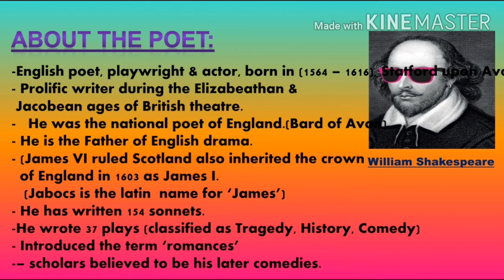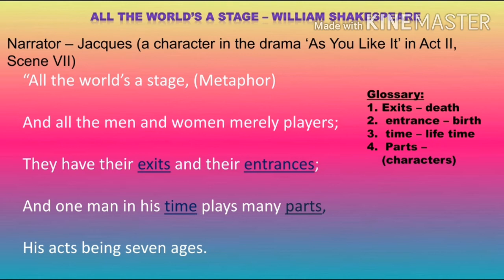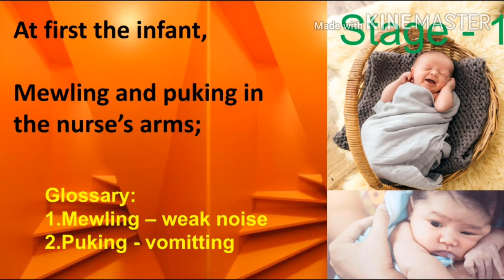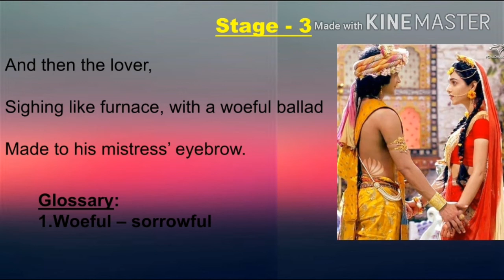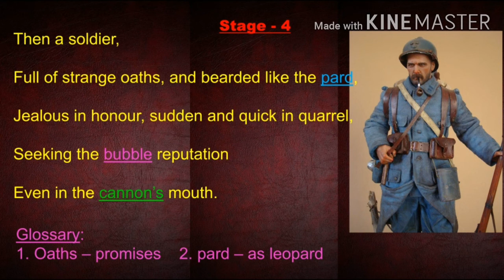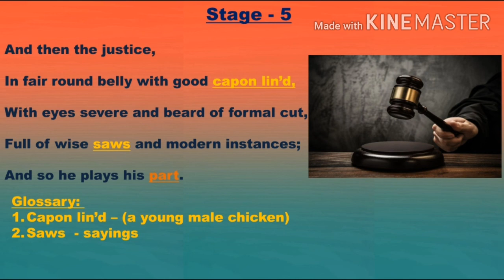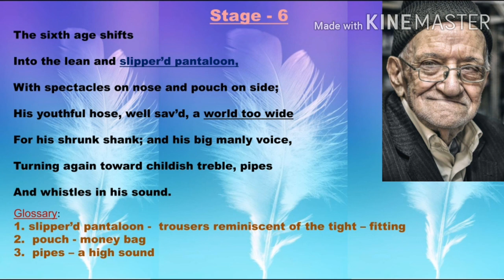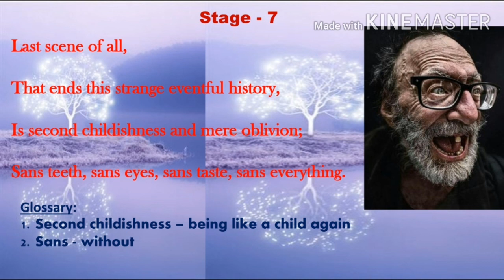12 th poem Alltheworld'sastage' by William Shakespeare in Tamil explanation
@sharunisha Alltheworldisastage poem deals with the 7 stages of human life from birth to death.